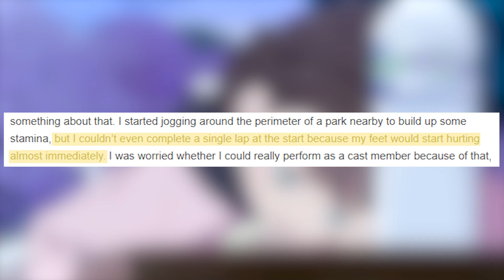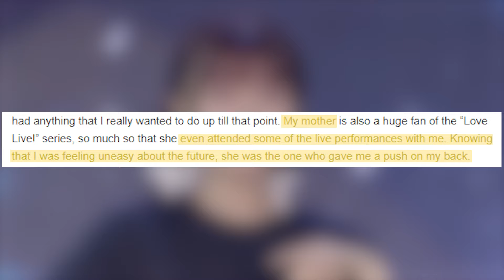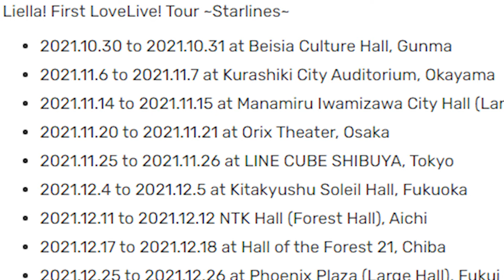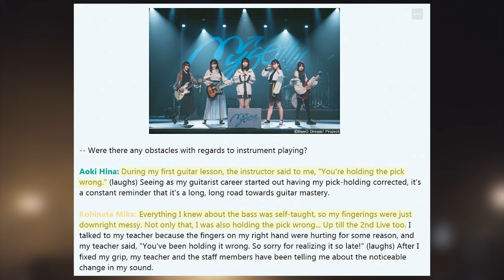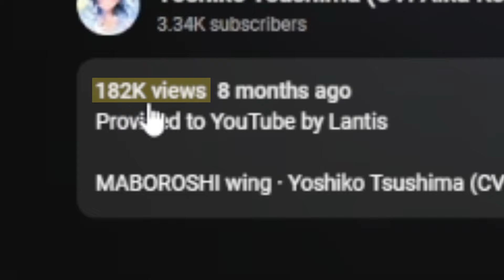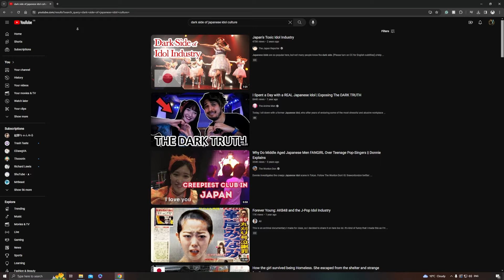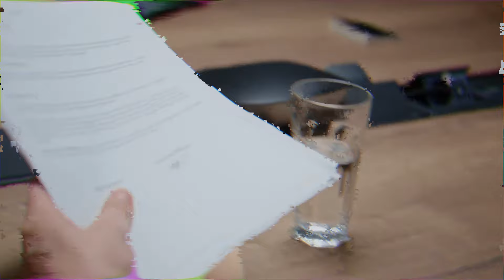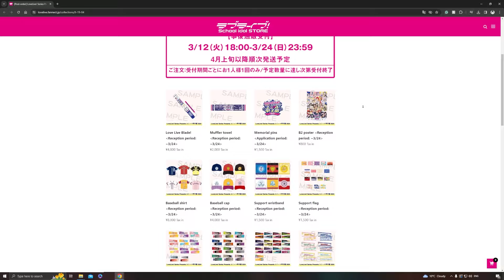The World of ANIME IDOLS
We've all heard the stories of Japanese idol culture and how dark it can get. But what about ANIME IDOLS? What are they and how are they different? This is the official dummies starter guide.